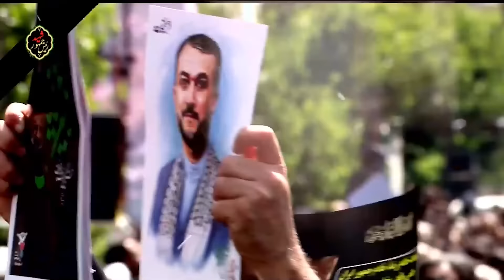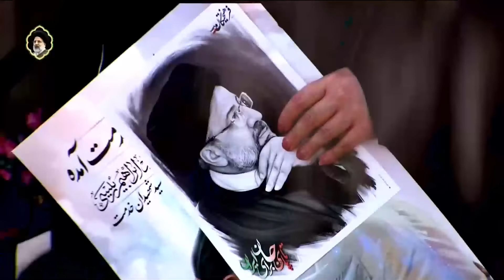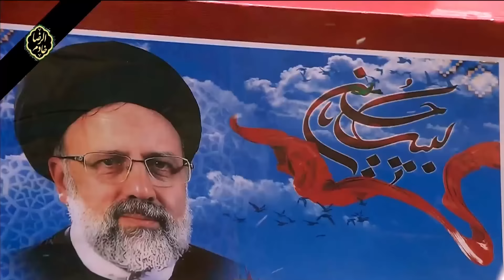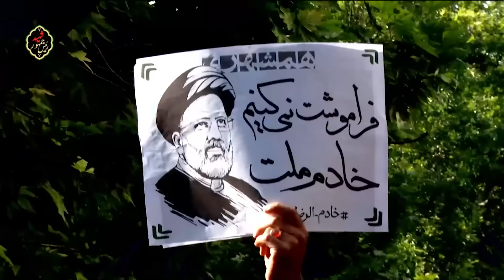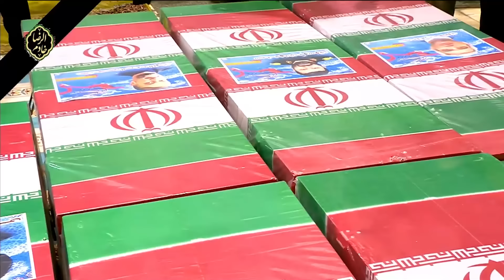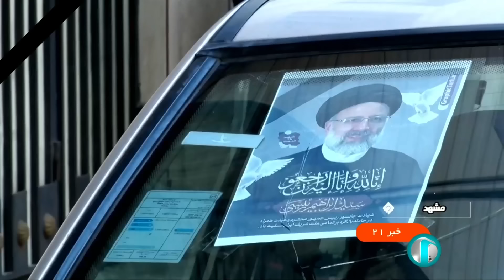خبر 21 به وقت تهران - چهارشنبه 2 خرداد 1403